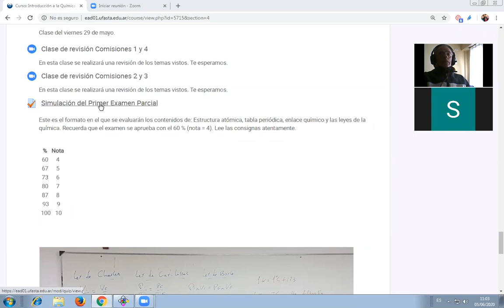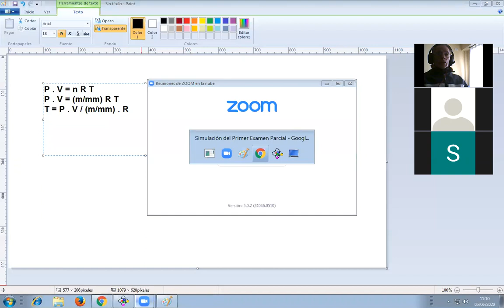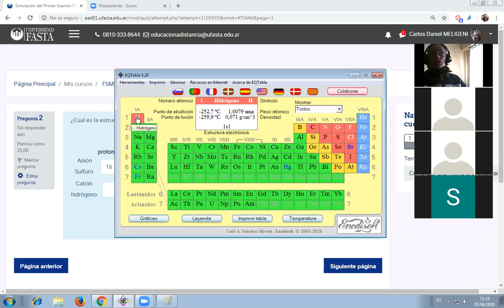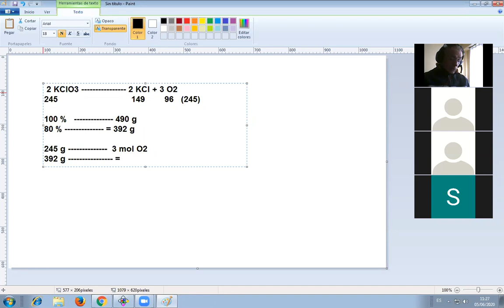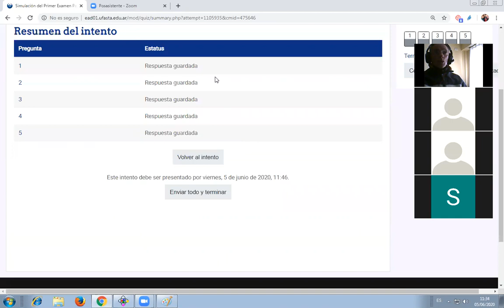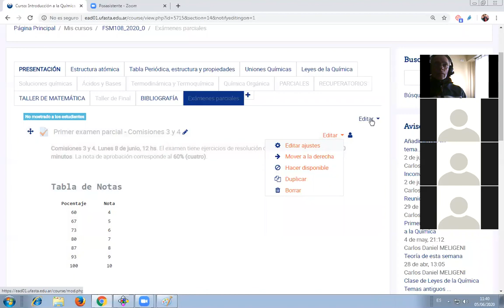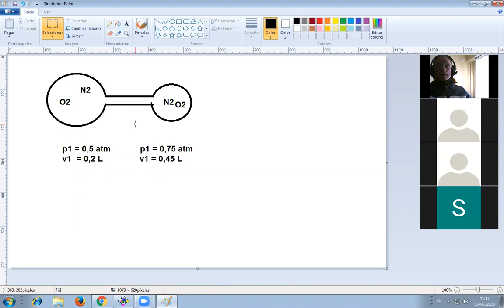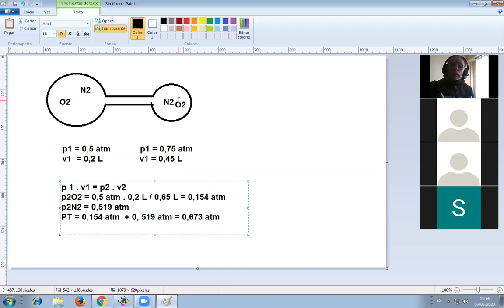Simulación del Primer Parcial Intr Q 2020